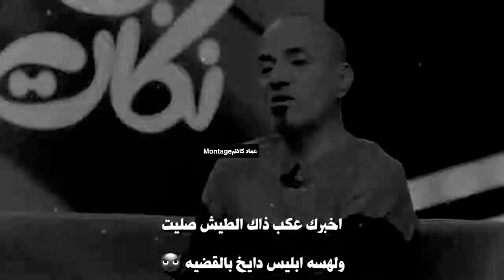الشاعر_صباح_الهلالي نفس وحتاج شمك ياهوانة العمر ذلة ابغيابك ياهوانة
اشتكرك بلقنا وفعل الجرص ولايك بدربك 💙❤👍